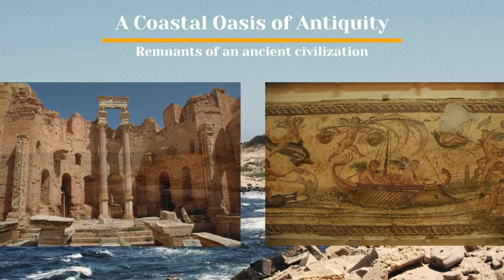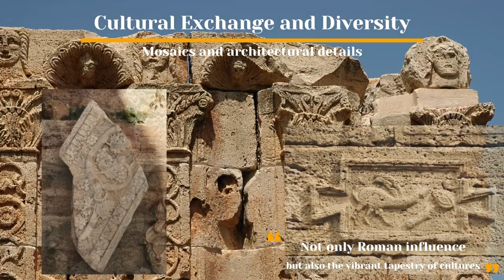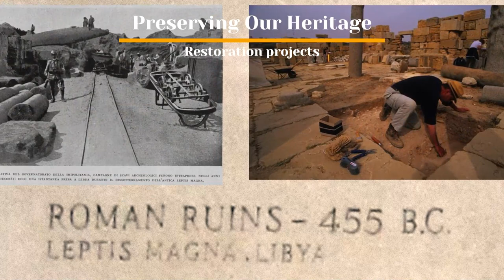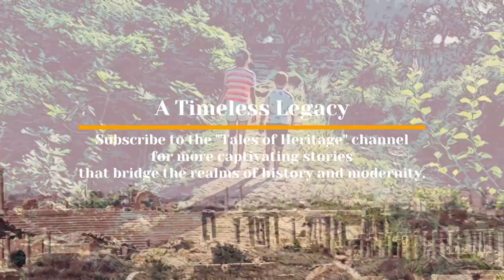Leptis Magna: The Ancient Jewel of Libya - لبتس ماغنا: جوهرة ليبيا القديمة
Get ready for a journey through time to the world of Leptis Magna, a magnificent ancient city situated on the Mediterranean coast of Libya. Join us in exploring a rich and intricately woven historical and cultural tapestry in this stunning site listed on UNESCO's World Heritage List.